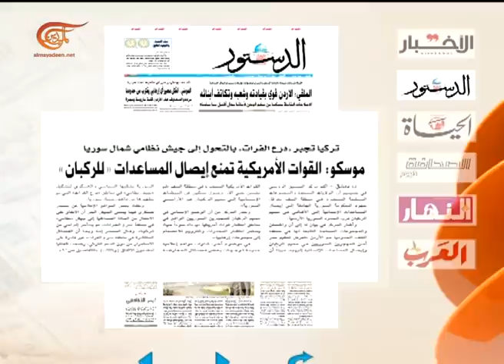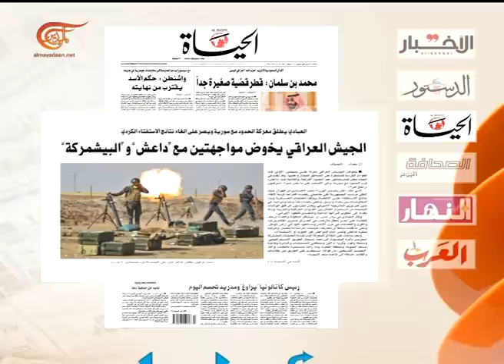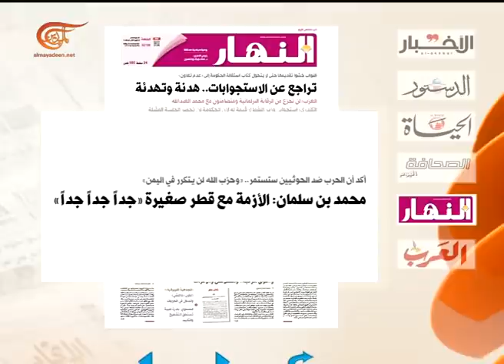نشرة الأخبار | الثامنة صباحاً | 2017-10-27